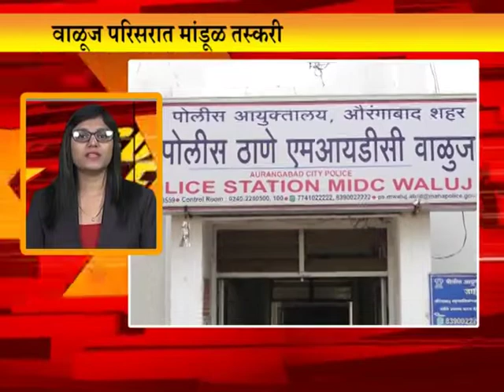# MKN SUPERFAST NEWS